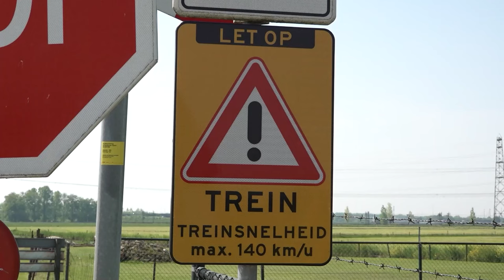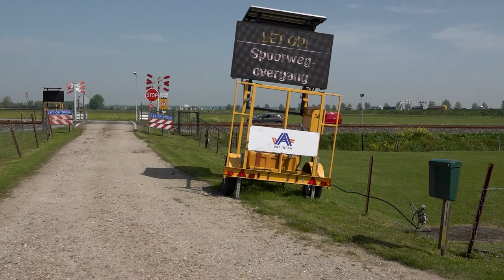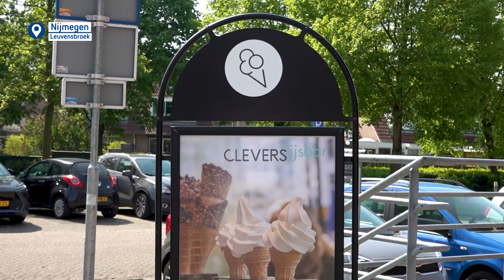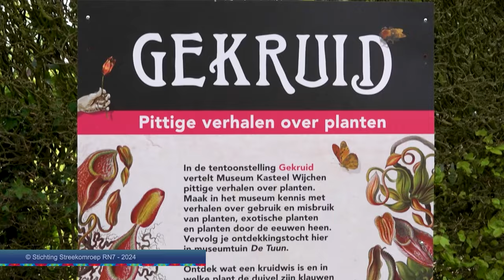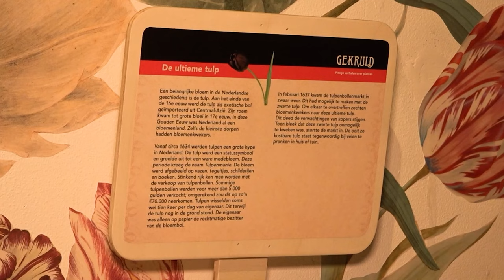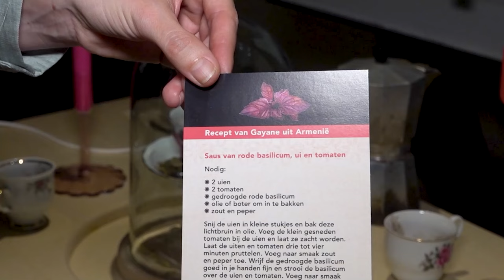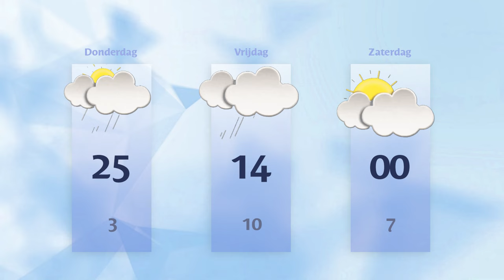Woensdag 1 mei 2024 || RN7 REGIONIEUWS